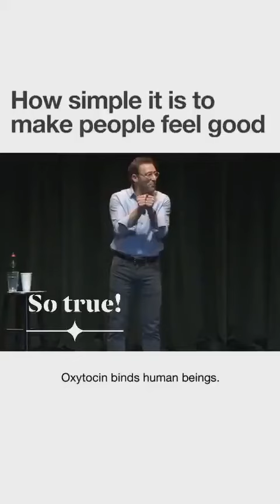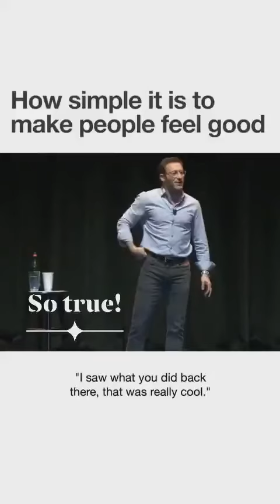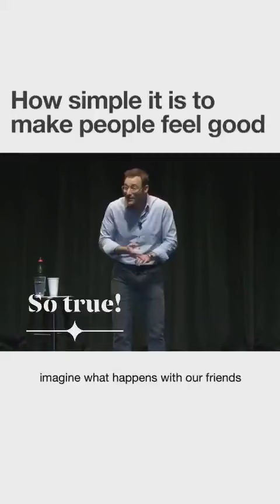Being Nice is Contagious, How to make someone feel nice